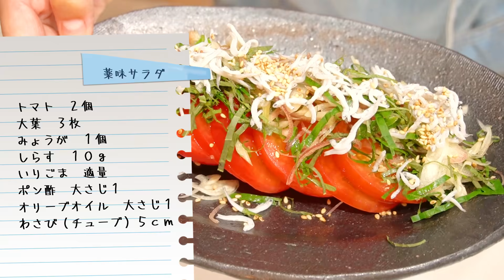【おつまみ５品】こんがりと焼いたチーズが悪魔的！塩昆布とベーコンのチーズ焼きおにぎり♪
ほぼ毎日晩酌する夫婦のおつまみNO135です
今回はチーズ多めのおつまみになりました😋
私がチーズ好きなので気付いたら使っちゃうんですよネ（笑）
塩昆布とベーコンのチーズ焼きおにぎり！外側が香ばしくカリカリで中は旨味たっぷりで超美味しかったです😆✨
つくね以外はパパっと作れるおつまみですので後一品にもおすすめです😉

☆豚ひき肉の葱味噌つくね☆
豚ひき肉　２５０ｇ
葱　大さじ２くらい
ピザ用チーズ大さじ２くらい
ブラックペッパー適量
・ごま油　適量
（フライパンにひく）
マヨネーズ　適量
七味唐辛子　適量

☆枝豆とベーコンのピザ☆
枝豆　４０粒くらい
春巻きの皮　１枚
ベーコン（ハーフ）３枚
ピザ用チーズ　１枚

☆塩昆布とベーコンのチーズ焼きおにぎり☆
ご飯　２膳分
塩昆布　２つまみ
ベーコン（ハーフ）２枚
ピザ用チーズ　適量
大葉　４枚

☆トマトとしらすの薬味サラダ☆
トマト　２個
大葉　３枚
みょうが　１個
しらす　１０ｇ
わさび（チューブ）５ｃｍ

☆明太卵奴☆
絹ごし豆腐　１丁
カイワレ大根　１/２パック
海苔　適量
明太子　１腹
卵黄　１個
醤油をたらして食べます

気になる方はぜひ作ってみて下さい～(^^♪

サブチャンネルあっきの家の猫もぜひのぞきに来ていただけると嬉しいです！

～プレゼントはこちらから送ることができます～
お手紙だけでは発送できないルールになっています。